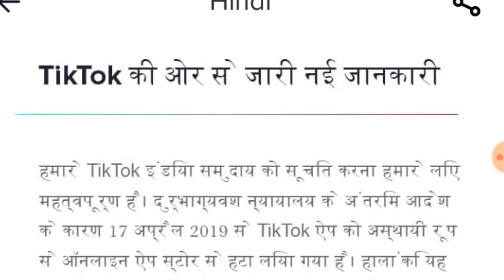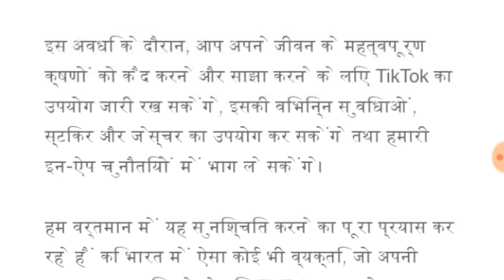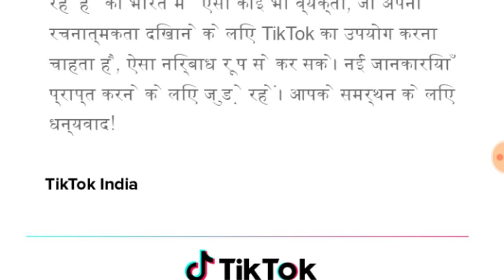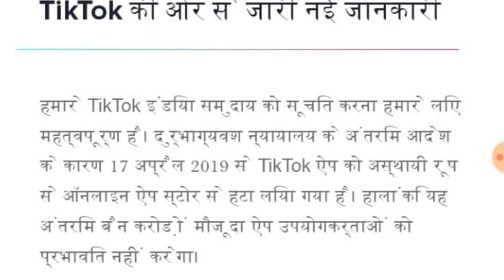Today Latest News and Update on TikTok Ban in India | Tik Tok news in Hindi | Tik Tok Notifications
Today Latest News and Update on TikTok Ban in India | Tik Tok news in Hindi Today Update

The option to download TikTok, a popular video-sharing app, has vanished ... Tik Tok download was banned by the Madras High Court in Tamil Nadu on ... Bytedance challenged the court's ban order in the Supreme Court last week.

भारत में टिक टॉक डाउनलोड नहीं किया जा सकता है, क्योंकि गूगल प्ले स्टोर और ऐप स्टोर .